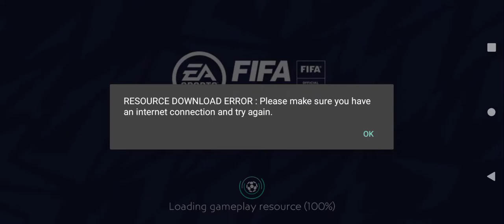playing against keralablasters😜😍fifa mobile 21